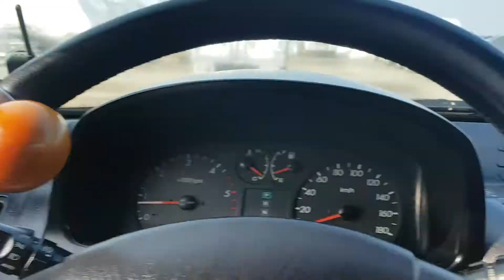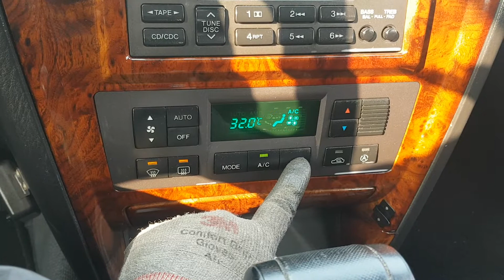TERRACAN KMHNN81WP1U003703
Autoleader